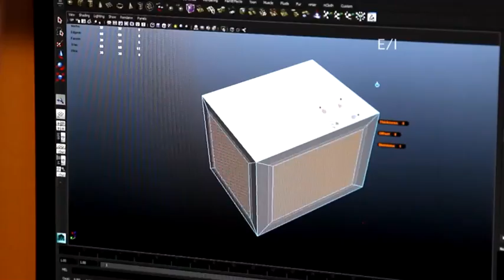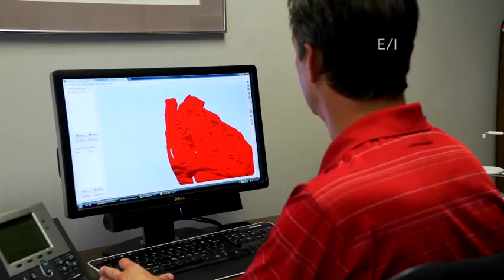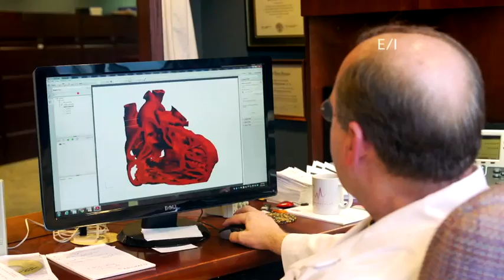Earth 2050 3D Printing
This video is courtesy of 'Xploration Earth 2050'.
Earth 2050 is part of a two hour block designed to get young people excited about STEM (Science, Technology, Engineering, Mathematics) that airs on local FOX broadcast stations across the country.
Earth 2050 focuses on future technologies and how it might affect our lives in the year 2050.